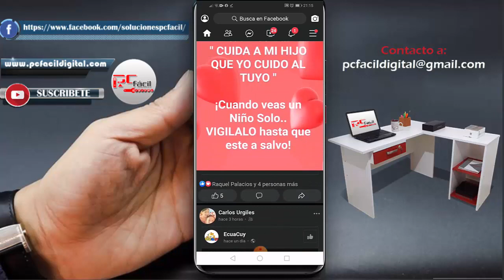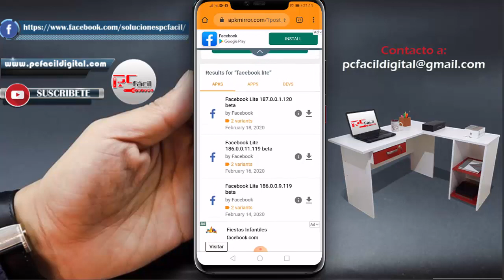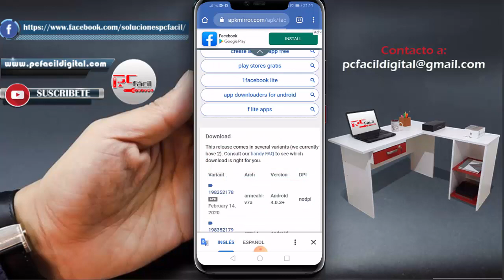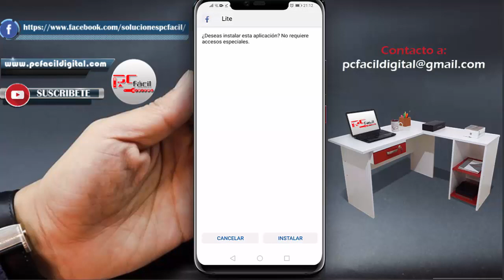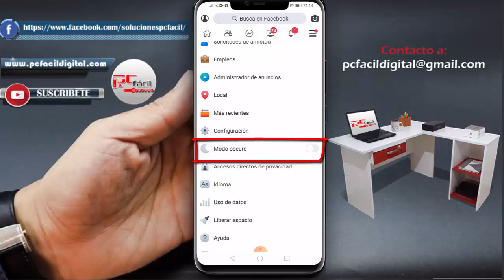Activar el Modo Oscuro de Facebook Lite Oficial en Android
En este vídeo aprenderás a  activar el nuevo modo oscuro Oficial de facebook lite 2021 que acaba de salir hace unos días y tu lo puedes descargar y activar fácilmente como muestro en el vídeo.